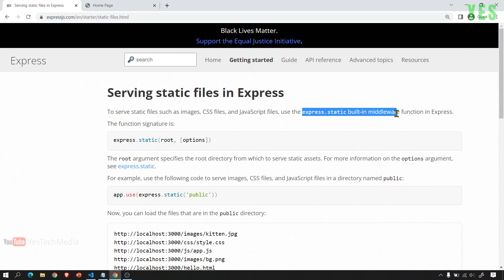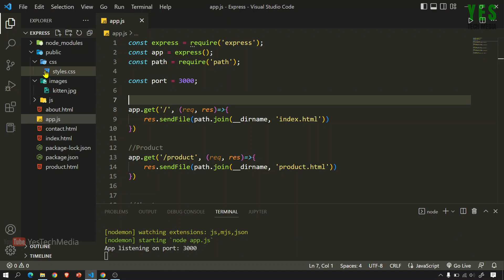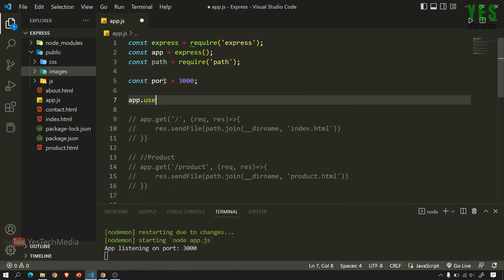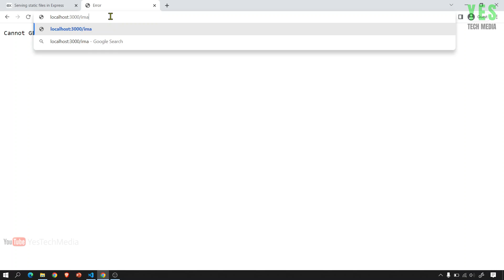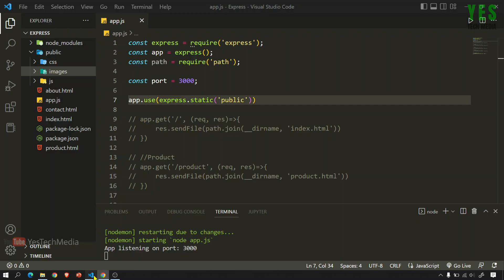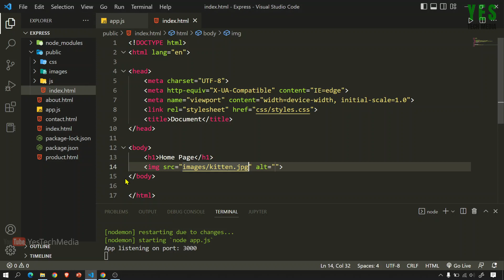Serve Static Files | Express JS Malayalam Tutorial | Part-5